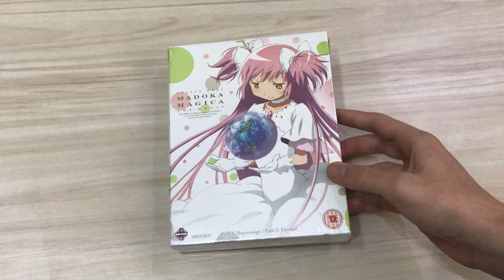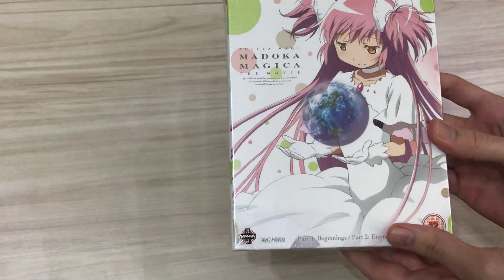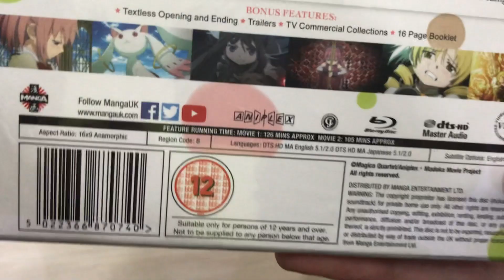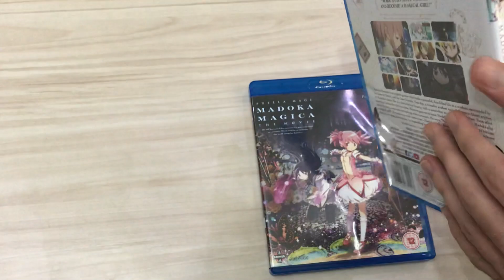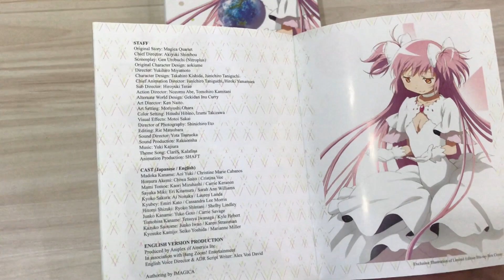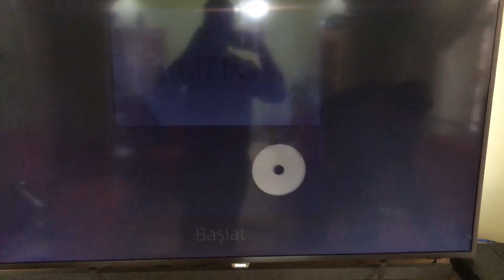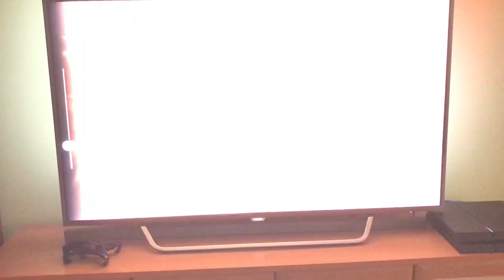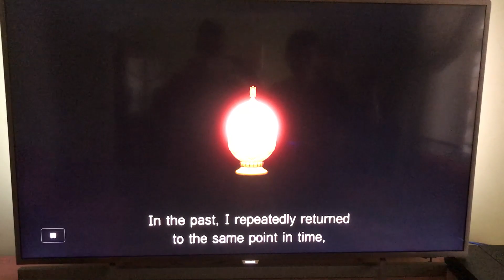Puella Magi Madoka Magica The Movie: Part 1 ve Part 2 Blu-Ray Türkçe Kutu Açılımı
Puella Magi Madoka Magica The Movie: Part 1 ve Part 2 - Beginnings/Eternal'ın Blu-ray'lerini kutusundan çıkartıp biraz menülerine baktık. Bilmeyenler için Madoka Magica'yı aylar aylar öncesinden izleyip incelemiştik. Eğer ki halihazırda madoka magicadan haberdarsanız incelememize de bir göz atmanızı öneririm. Onun dışında ilk kez bu tarz bir animeyle karşılaşan arkadaşlarda ön yargıya kapılıp yorumlarda bizi bıçaklamazlarsa sevinirim. Aslında çok ama çok iyi bir eser olduğunu rahatlıkla söyleyebilirim. Haydi iyi seyirler :)

Amazon DE'den sipariş verildi. Tam olarak 1 ay içerisinde elime ulaştı. İngiltere'den kargolandı.